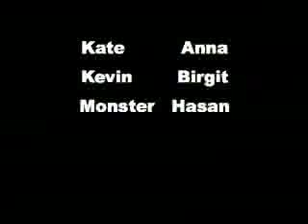Die Vulkanschatzinsel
1a Puppentheater
Story, Puppen, Bühnenbild und action:

Kate...Anna,
Kevin...Birgit,
Monster...Hasan,

BG & BRG Hallein, Hallein, Salzburg